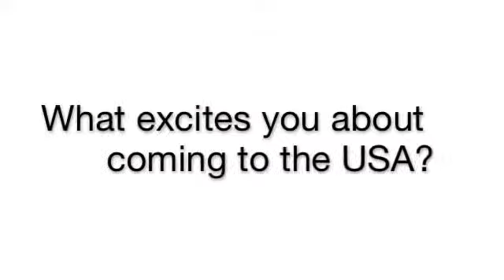Coach Induction Interview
Here's an interview with one of the UKI Coaches, from one of the July 2012 inductions.